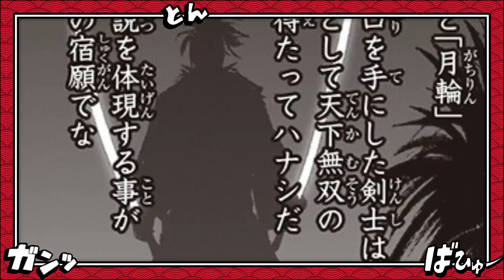O VERDADEIRO CORPO E NOME DE GOD REVELADO E SUA CONEXÃO COM SAITAMA - ONE PUNCH MAN